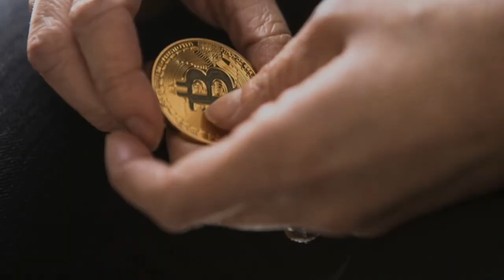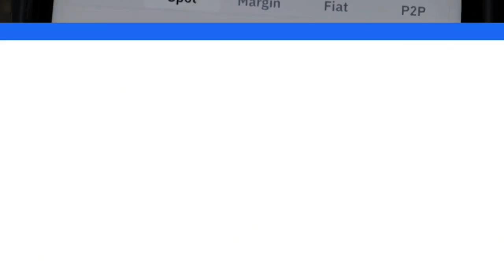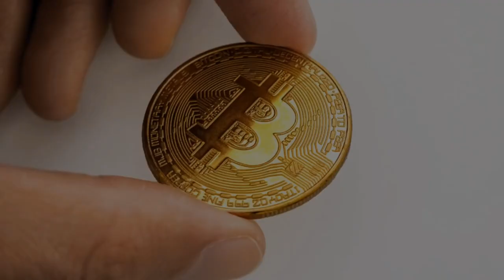Coinbase Revolutionizing the Digital Currency Exchange System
In the ever-evolving world of finance and technology, the rise of cryptocurrencies has been nothing short of revolutionary. Among the numerous platforms that facilitate the buying, selling, and storing of digital currencies, Coinbase has emerged as a prominent player. Founded in June 2012 by Brian Armstrong and Fred Ehrsam, Coinbase has become one of the most trusted and widely used digital currency exchange systems worldwide.

Headquartered in San Francisco, California, Coinbase offers its services in around 32 countries across the globe. As a Bitcoin, Bitcoin Cash, Ethereum, Ethereum Classic, and Litecoin broker exchanger and storage provider, Coinbase has played a crucial role in popularizing cryptocurrencies and making them accessible to the masses.

The journey of Coinbase began with the vision of creating a user-friendly platform that simplifies the process of buying, selling, and storing digital currencies. With a focus on security and compliance, Coinbase has built a robust infrastructure that ensures the safety of user funds and data. The platform adheres to stringent regulatory standards and employs industry-leading security measures to protect against potential threats.

One of the key factors that set Coinbase apart from other digital currency exchanges is its user-friendly interface. Designed with simplicity in mind, Coinbase allows even novice users to navigate through the platform effortlessly. The intuitive design and easy-to-understand features have played a significant role in attracting a broad user base, ranging from individual investors to institutional clients.

Coinbase's services encompass a wide range of offerings tailored to meet the needs of different users. For beginners, Coinbase provides a simple and straightforward way to buy and sell cryptocurrencies using fiat currencies such as the US dollar or Euro. The platform also offers recurring purchases, allowing users to automate their investments in digital assets.

In addition to basic trading services, Coinbase offers advanced trading options through its subsidiary, Coinbase Pro. This platform caters to experienced traders and provides them with access to advanced trading tools, charts, and analytics. Coinbase Pro also offers lower fees for high-volume traders, further enhancing its appeal in the crypto trading community.

Coinbase has also ventured into the world of decentralized finance (DeFi) with its Coinbase Wallet. This non-custodial wallet allows users to store their digital assets securely while retaining full control over their private keys. By embracing DeFi, Coinbase has demonstrated its commitment to empowering users and promoting the principles of decentralization.

Over the years, Coinbase has witnessed exponential growth and achieved several milestones. In 2017, the platform surpassed 10 million users, solidifying its position as one of the largest cryptocurrency exchanges globally. In April 2021, Coinbase made history by becoming the first major cryptocurrency exchange to go public through a direct listing on the NASDAQ stock exchange.

Coinbase's success can be attributed not only to its innovative approach but also to its commitment to customer satisfaction. The platform offers responsive customer support, ensuring that users receive prompt assistance in case of any issues or queries. Coinbase has also been proactive in educating users about cryptocurrencies through its educational portal, Coinbase Learn, which provides comprehensive resources for beginners and experienced users alike.

As cryptocurrencies continue to gain mainstream acceptance, Coinbase is well-positioned to capitalize on this growing market. The platform's expansion into new countries and the addition of new cryptocurrencies further strengthens its position as a global leader in the digital currency exchange industry.

However, Coinbase faces its fair share of challenges. The volatile nature of cryptocurrencies poses risks for both the platform and its users. Additionally, increasing regulatory scrutiny and evolving legal frameworks present ongoing challenges for Coinbase and other digital currency exchanges.

In conclusion, Coinbase has emerged as a trailblazer in the digital currency exchange system. With its user-friendly interface, robust security measures, and diverse range of services, Coinbase has played a pivotal role in driving the adoption of cryptocurrencies worldwide. As the crypto industry continues to evolve, Coinbase remains at the forefront, shaping the future of finance and revolutionizing the way we transact and store value.